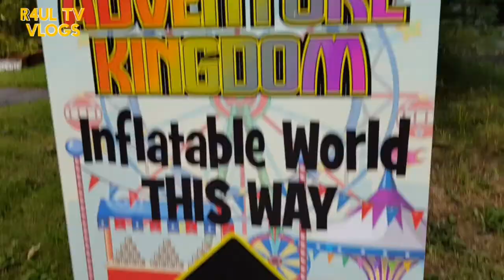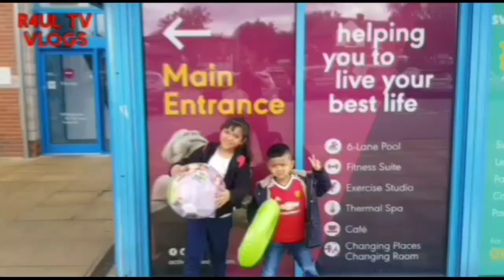R4UL TV VLOGS SCARBOROUGH DAY OUT